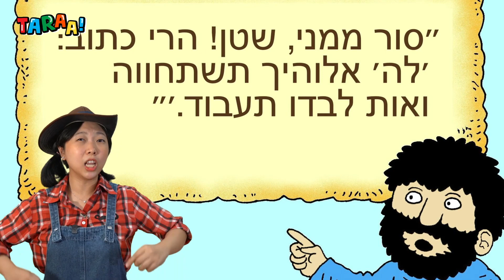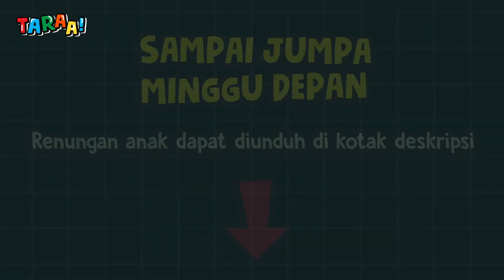IBADAH ANAK ONLINE TARAA! YESUS DICOBAI (8 NOV 2020)